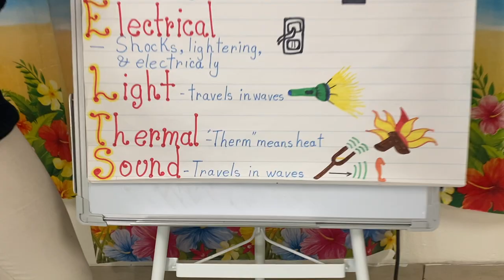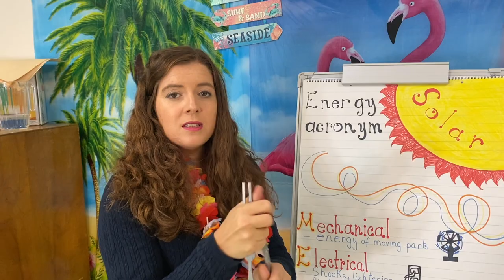SOUND ENERGY - SCIENCE PARADISE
Video by Faith Family Academy.
Science Paradise for 3rd and 4th Grade.